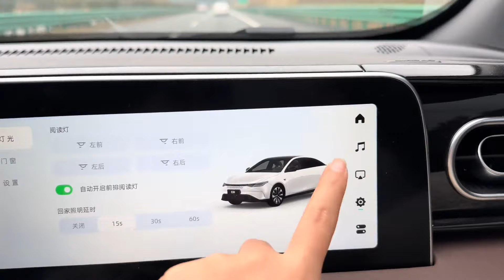小九跟老谭的感情经过考验，以后都会更加珍惜彼此，互相包容对方